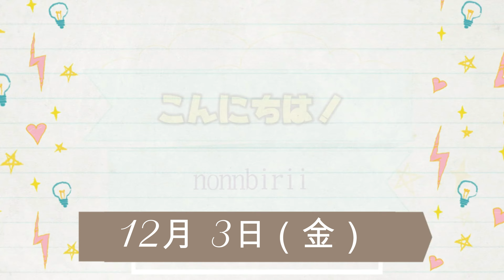12月３日（金）｜踊り屋1ZEN｜「今日の画像」｜第六回横浜よさこい祭り～良い世さ来い～｜Bringing the wonderful culture and beauty of Japan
2021年10月17日開催された「第六回横浜よさこい祭り～良い世さ来い～」 開港の丘会場での「踊り屋1ZEN」さんの演舞です。
The 6th Yokohama Yosakoi Festival Performance　ODORIYA ICHIZEN
※4Kご視聴までにはしばらく時間がかかります